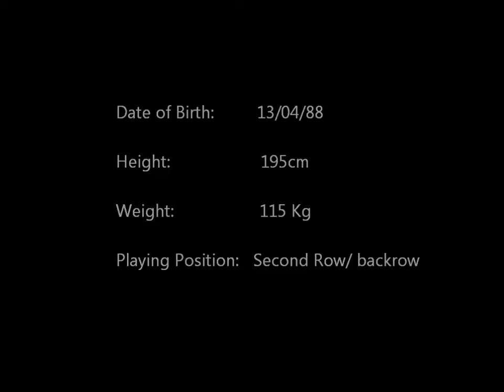Tom Quarrie clips RFC.wmv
Rugby Player Tom Quarrie playing for Birmingham 2012